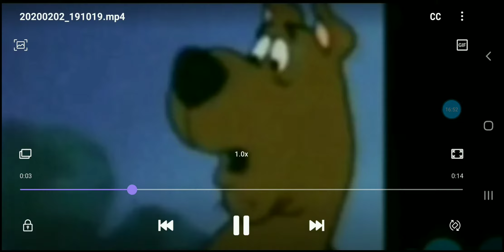Braeden Becca and Vanessa Part 5